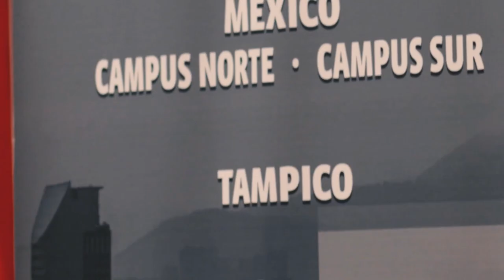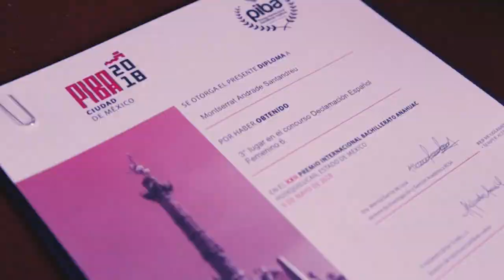Video Memoria PIBA 2018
Video memoria del Premio Internacional Bachillerato Anáhuac 2018 realizado en la ciudad de México.